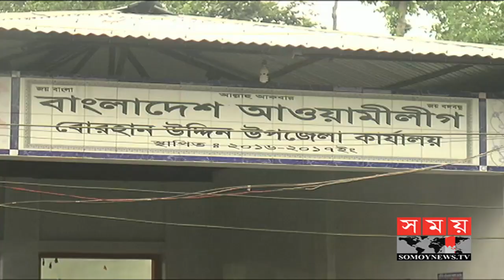ভোলায় বেড়েছে নির্বাচনী তৎপরতা | Bhola Election | Somoy TV